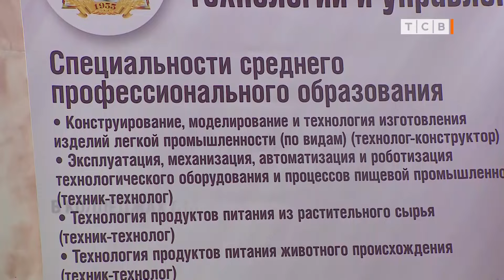В колледжах стартовал допнабор на бюджет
В столичном колледже технологий и управления продолжают набирать студентов на бюджет. Приёмную кампанию здесь продлили до 21 августа. Дополнительный набор открыли на те специальности, которые особенно востребованы на нашем рынке труда.